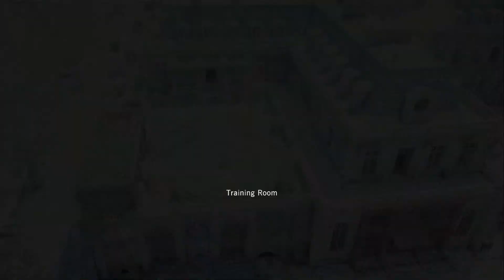Assassin's Creed: Unity - Game Walkthorugh - Part 7 - SIVERT ASSASSINATION - (XboxOne/PS4) [HD]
"SIVERT ASSASSINATION" - Assassin's Creed: Unity

Assassin's Creed: Unity Walkthrough - Cornered and not knowing our blade is inches away from his neck, the Templar sivert will have peace, and we experience our first time anomaly.